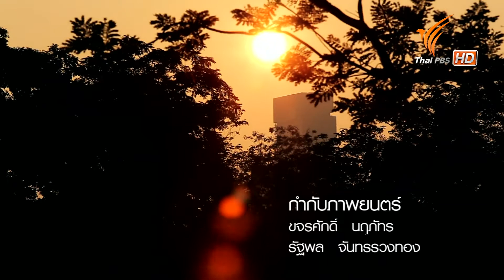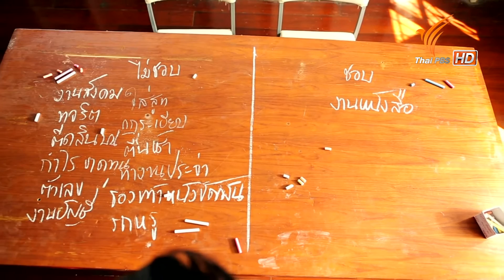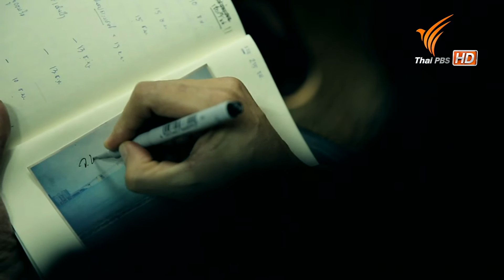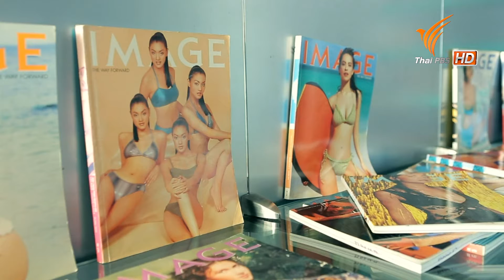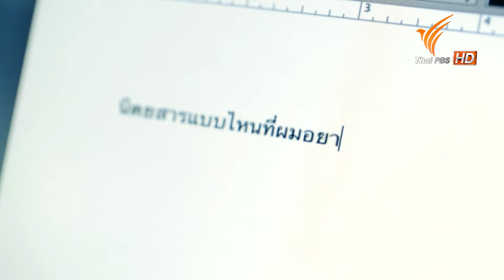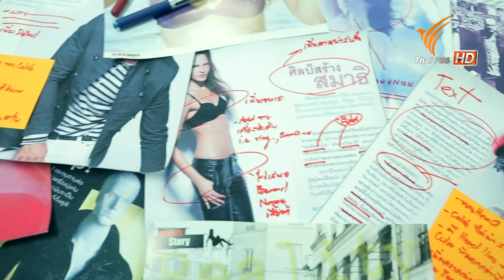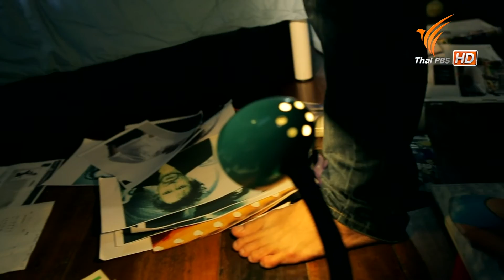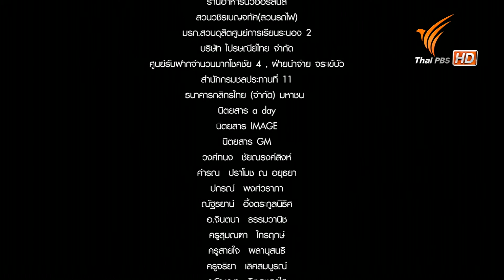[AD] ละคร ชุด คนบันดาลใจ : คู่มือเด็กดื้อ (1/2)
ละครชุดคนบันดาลใจ นำเสนอ 3 เรื่อง ได้แก่ คู่มือเด็กดื้อ, ลมหายใจใต้น้ำ และ แสงปลายฟ้า ออกอากาศทางไทยพีบีเอส ด้วยระบบ Audio Description (AD) หรือ เสียงบรรยายภาพ เป็นการบรรยายแทนภาพเพื่อช่วยให้ผู้พิการทางสายตาสามารถจินตนาการเรื่องราวต่างๆ เมื่อรายการโทรทัศน์ใช้ภาพสื่อสารกับผู้ชม ซึ่งจะช่วยให้ผู้พิการทางสายตาเข้าถึงเนื้อหาของรายการได้มากขึ้น